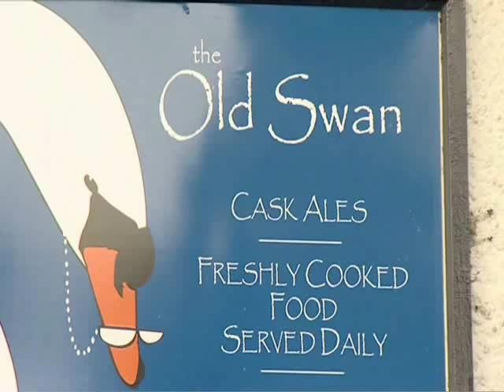Midsomer Missenden.wmv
Extract from ITV This Morning's 'Reel Locations' in which Jane Wymark visits Little Missenden Church and interviews the vicar about the experience of having an episode of Midsomer Murders filmed in the church - the episode in question, 'The Sword of Guillaume', features Mark Gatis (from BBC's Sherlock), playing a vicar with a crisis of faith.